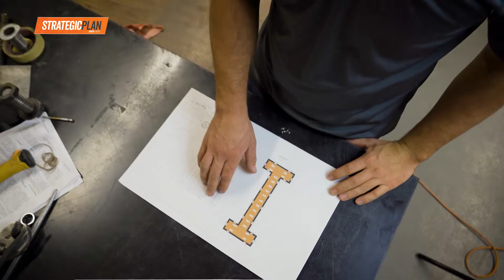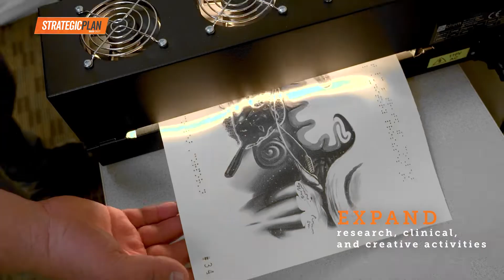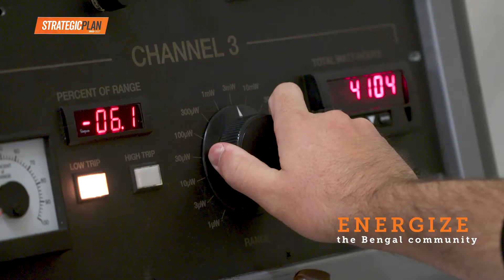Idaho State University’s Strategic Plan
Idaho State University’s new strategic plan reflects a commitment to student success, and it provides vision and direction for the future. Idaho State's strategic plan was adopted in 2022.

To learn more about the University's strategic plan, visit isu.edu/strategicplan.